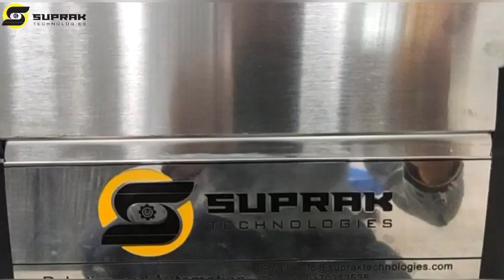Toy Painting Conveyor| SS Material |Designed and Manufactured by Suprak|Make in India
Painting of Toys becomes easy with Conveyor specially designed according to application need.
Easy Cleaning and Drying of Toys